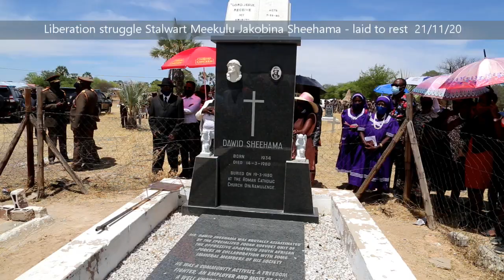Liberation Struggle Stalwart - Meekulu Jakobina Sheehama laid to rest (HD)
Hundred of mourners converged at Onamulunga - Onakayale village, Omusati region to attend the funeral service of Meekulu Jakobina Taukondjele Sheehama who was interred at Anamulenge Roman Catholic church on 21 November 2020. Video: Recorded for the Sam Nujoma Foundation by Kashindi Ausiku (OFP).